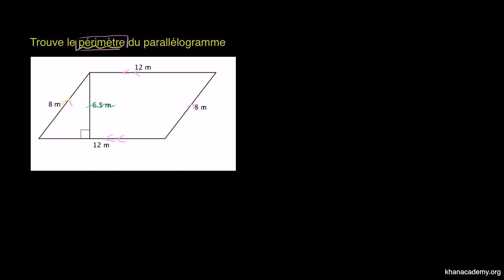Périmètre d'un polygone